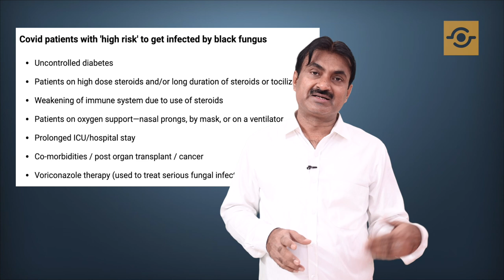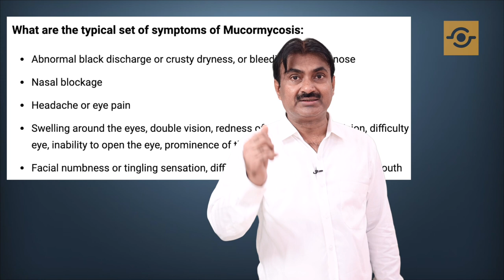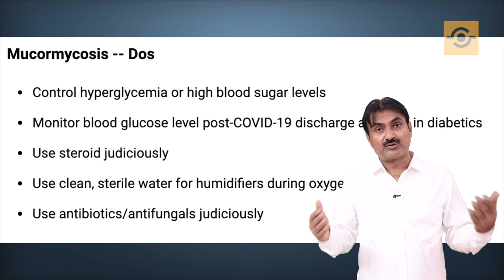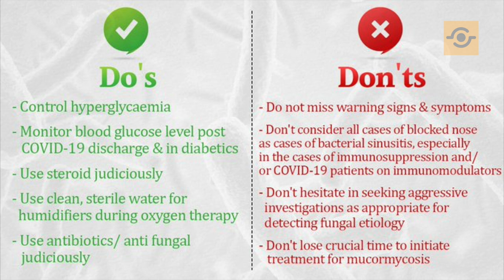Black Fungus Se Kaise Karen Apna Bachao (Follow Simple Steps)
In this video, we have given detailed information about Black Fungus in Hindi (Mucormycosis) which is affecting patients after COVID.

Black Fungus (Mucormycosis) has damaged the eyes of the patient and sometimes it has proven fatal.

Mucormycosis is caused by mucormycetes fungi which present in our environment especially soil, decaying organic matter, damp and moist rooms, wet surfaces.

Mucormycosis affects individuals with low immunity (immunocompromised patients) like elderly people, cancer patients, diabetic patients.

The incidence of Black Fungus (Mucormycosis) is increasing in COVID patients because of the use of steroids, and humidified oxygen.

Symptoms of Black Fungus (Mucormycosis) are:

1. Pain, numbness, swelling in one side of the face
2. Pain and swelling in eyes
3. Headache and fever
4. Nasal blockage
5. Nasal discharge
6. Black eschar around the nose

Preventive tips to avoid Black Fungus (Mucormycosis) infection are:
1. Blood sugar levels should be in control especially of diabetic patients
2. Use clean, sterile water in an Oxygen humidifier
3. Avoid soil, dust
4. Clean the room of the patient
5. Judicious use of steroids
The following topics related to the Post COVID Black Fungus (Mucormycosis) in Hindi:

1. Post COVID Black Fungus (Mucormycosis) symptoms
2. Post-COVID Black Fungus (Mucormycosis) treatment
3. Mucormycosis symptoms in Hindi
4. mucormycosis,
5. mucormycosis Hindi,
6. mucormycosis symptoms in Hindi,
7. mucormycosis treatment,
8. black fungus,
9. fungal infection,
10. post covid mucormycosis,
11. black fungus covid,
12. black fungus kya hai,
13. black fungus after covid
14. what to do and not to do.

About Me

Hello Friends, Welcome to factafterfact Here I will share the knowledge of every topic specially covering on Science, Technology, Education, Everyday Life that is not only useful but entertaining also.